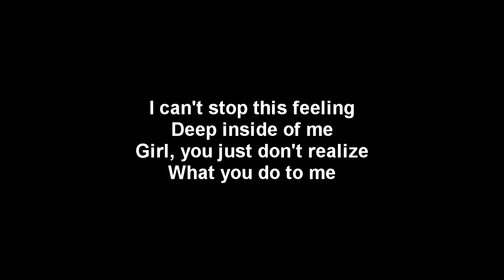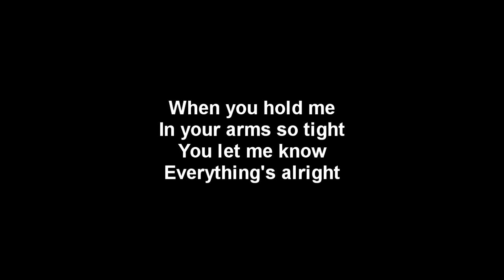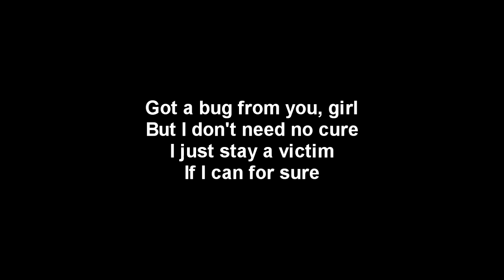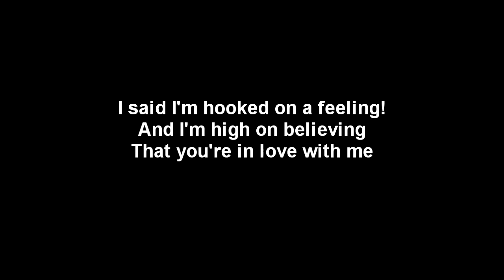Hooked on a Feeling - Blue Swede - lyrics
Lyric video from the music Hooked on a Feeling sung by Blue Swede